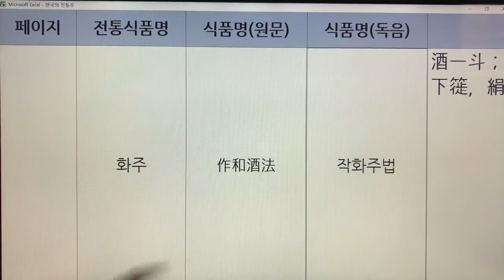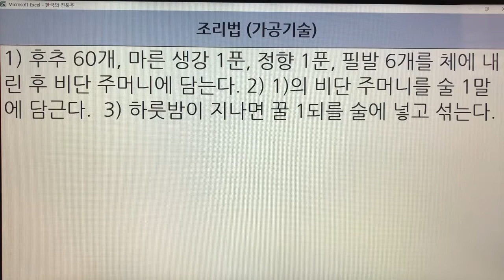한국 전통주(Korean Alcoholic Drinks) 268. 화주 - 제민요술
1. 전통술 커버이미지 : Korea Traditional liquor로 표시함.
  2. 이미 묶음 영상으로 올렸던 전통술 제목에는 Korea Traditional Sake로 표기함.
  3. 이번에 올리는 각각의 전통술에 대해서는 Korean Alcoholic Drinks로 표기합니다. 범위가 더 넓은 의미로 한국 알콜음료로 적용했습니다.

- 7인치 이상의 태블릿, 노트북, PC 모니터에서 시청하시길 추천드립니다.